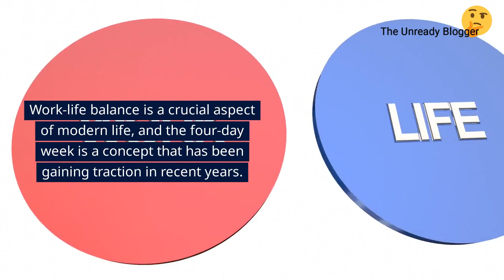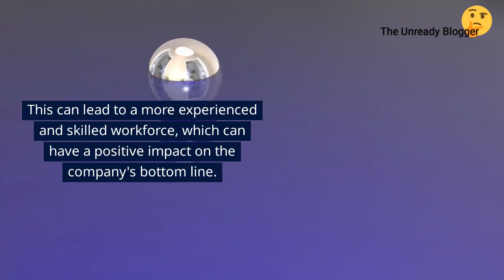The Four Day Week for Work-Life Balance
Work-life balance is a crucial aspect of modern life, and the four-day week is a concept that has been gaining traction in recent years. A four-day week is a compressed workweek that allows employees to work for four days instead of five, while still receiving their full salary. This concept has the potential to revolutionize the way we work, but what are the implications for UK businesses?